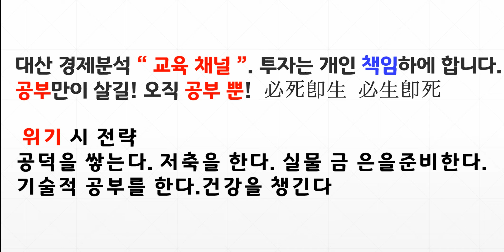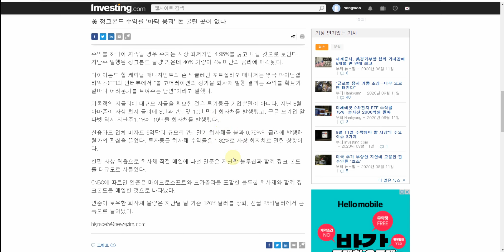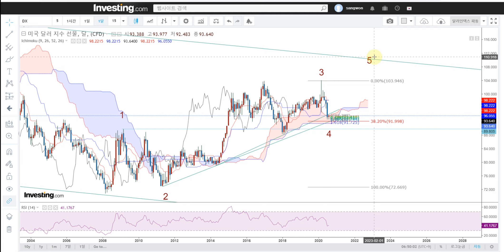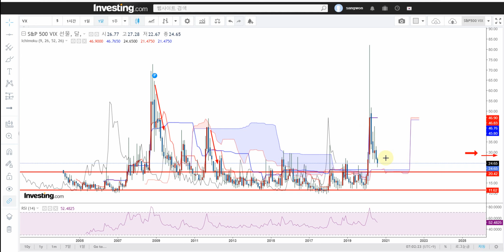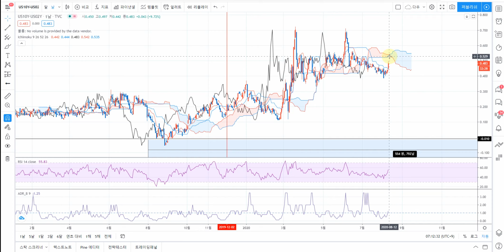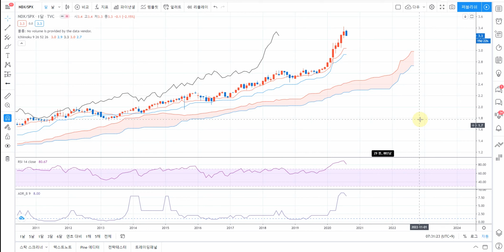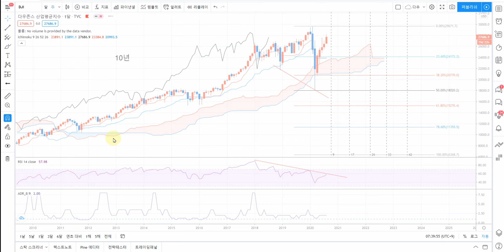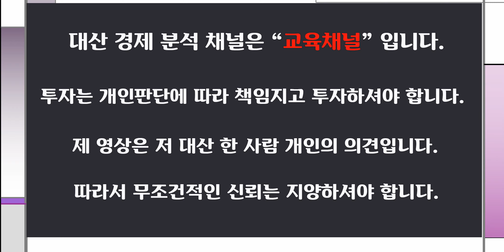긴급해외종합시황 [danger c파동]다우지수 1929 XLF SOXX VIX VVIX PCC NDX/SPX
다우지수 1929 XLF SOXX VIX VVIX PCC NDX/SPX
[ 추천채널 ]
※ 미연준 : 오건영 팀장. 김일구 상무
※ 경제전망 : 김영익교수
※ 중국 : 안유화 교수